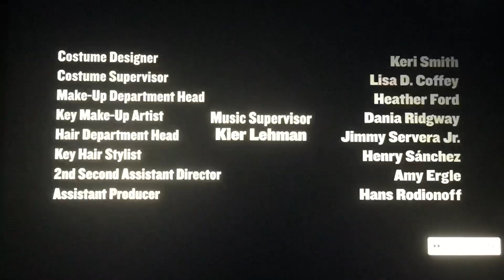Adam F. Goldberg Productions/The Muppets Studio/ABC Signature (2023)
From Disney+ Presents “The Muppets Mayhem” (2023)
NOTE: You know the logo Adam F. Goldberg Productions and yes you might know “The Goldbergs” is ended that’s sad but hope you enjoy it.